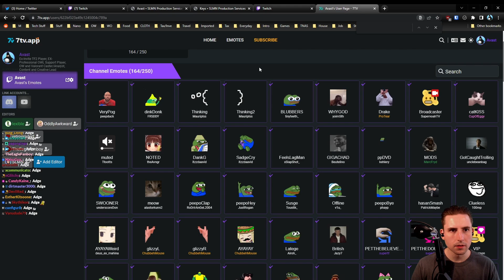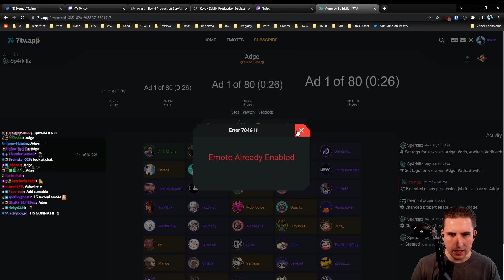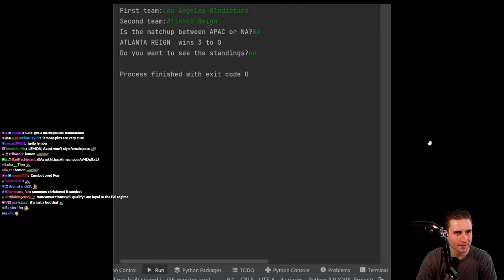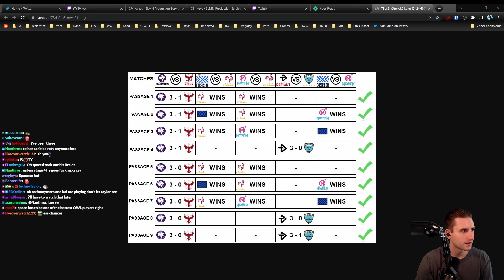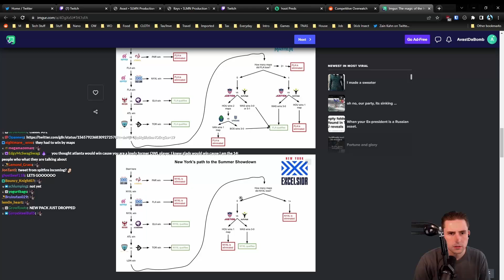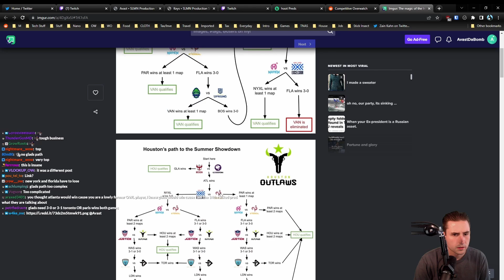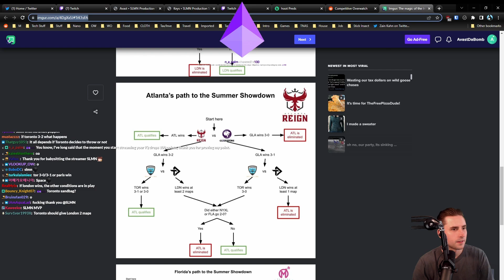Avast co-streams Atlanta Reign vs LA Gladiators | OWL Season 5 - Week 18 - Day 1 - Match 1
Originally streamed September 2, 2022 - We Do a Little Trolling